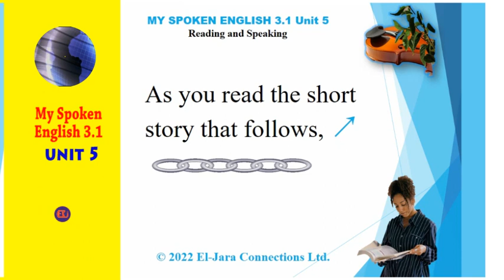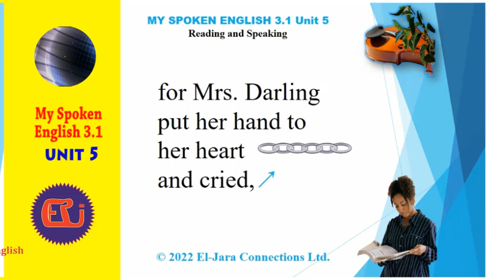Boost Your Reading Skills: Learn How to Speak Fluently